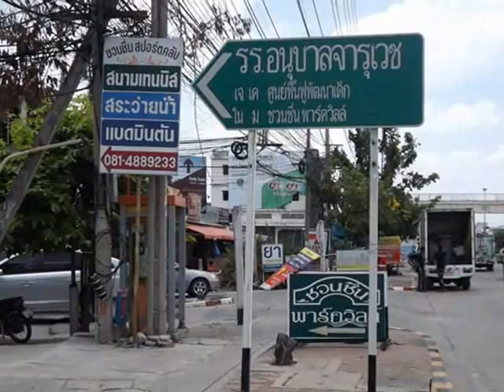บ้านเช่ากาญจนาภิเษก-วงแหวนปิ่นเกล้า บ้านเดี่ยวพร้อมสระว่ายน้ำ ให้เช่าถูก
บ้านเช่าพร้อมสระว่ายน้ำส่วนตัว หมู่บ้านชวนชื่นพาร์ควิลล์ กาญจนาภิเษก-วงแหวนปิ่นเกล้า กว้างขวาง บนพื้นที่ 1 ไร่ ให้เช่าถูกที่สุด

บ้านเช่าพร้อมสระว่ายน้ำส่วนตัว ถนนกาญจนาภิเษก กว้างขวาง บนพื้นที่ 1 ไร่ ให้เช่าถูกที่สุด หมู่บ้านชวนชื่นพาร์ควิลล์ กาญจนาภิเษก-วงแหวนปิ่นเกล้า หมู่บ้านน่าอยู่ พื้นที่ใช้สอยในบ้านกว้างขวางมาก บ้านเดี่ยว 2 ชั้น เนื้อที่ประมาณ 400 ตรว.พื้นที่ใช้สอยตัวบ้าน 450 ตรม. (หลังใหญ่) มี 5 ห้องนอน 3 ห้องน้ำ 1 ห้องรับแขก 1 ห้องครัว พื้นเป็นชั้นล่างเป็นกระเบื้องและหินอ่อน ชั้นบนเป็นปาร์เก้ (หลังเล็ก) บ้าน 2 ชั้น มี 4 ห้องนอน 2 ห้องน้ำ จอดรถในบ้านได้ 4-5 คัน และจอดหน้าบ้านได้อีกหลายคัน มีสวนหย่อมและสนามหญ้ากว้างขวาง ร่มรื่นด้วยต้นไม้น้อยใหญ่ มีแอร์ ุ6 ตัว ไม่มีเฟอร์นิเจอร์ พร้อมสระว่ายน้ำในบ้านขนาด 5x8 เมตร ( ปัจจุบันบ้านกำลังปรับปรุง สระว่ายน้ำ ทาสีภายในให้บ้านน่าอยู่มากยิ่งขึ้น) หมู่บ้านมีสโมสร สระว่ายน้ำ เหมาะสำหรับอยู่อาศัยหรือออฟฟิสได้ ให้เช่าเดือนละ 50,000 บาท สัญญาเช่าระยะยาว 2 ปี ทำเลดีเป็นบ้านหลังหัวมุม ใกล้วงแหวนปิ่นเกล้า-นครปฐม สังเกตทางเข้าหมู่บ้านชวนชื่นพาร์ควิลล์ ติดศูนย์บริการรถยนต์ Cockpit โรงเรียนเพลินพัฒนา สามารถไปนครปฐม,พระราม2,ปิ่นเกล้า บางบัวทอง บางใหญ่ได้

Click For More Detail and Pictures ท่านที่สนใจกรุณาดูรูปบ้านมุมต่างๆ และข้อมูลอัพเดทที่เว็บลิงค์

Nice House with the poool For Rent Cheap price at Chuanchuen Parkvile Village Kanchapisek-Pinklao. Single House 400 sq.wa, 450 sqm. Big house 2 stories and Swimming Pool, 5 bedroom 3 bathroom 1 Livingroom ,1 kitchenroom.Not Furniture, Airs 6. Small house 2 stories ,4 bedroom 2 bathroom ,garden ,4-5 carpark, (The current house was renovated pool paint the inside of the house more livable.). Clubhouse ,Swimmingpool,Security Guard 24 hrs.Price per month 50,000 B/m (2 years contract) Near Pluenpattana School,Easy go to Pinkraw,Nakornpathom,Rama 2.